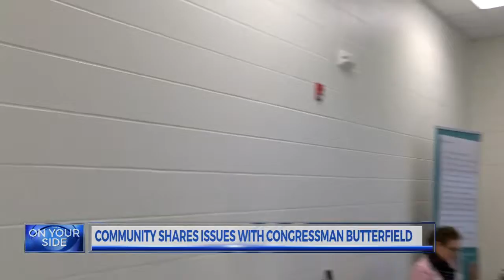Community shares issues with Congressman Butterfield